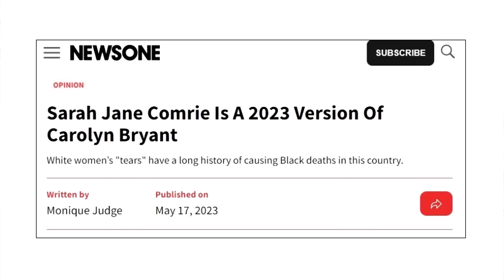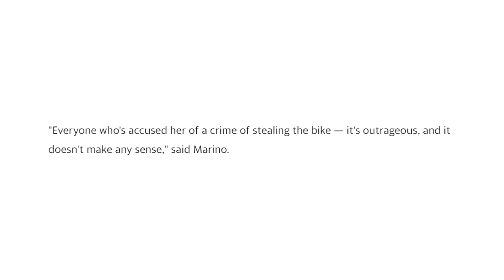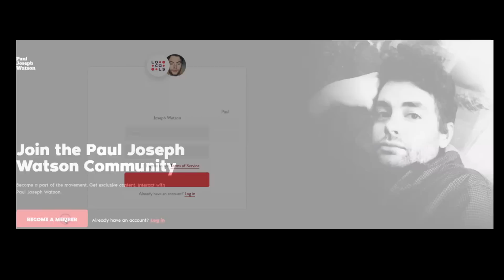The truth came out.